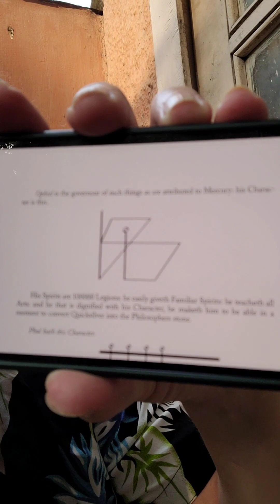THE ARBATEL - Part 4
On cutting the Gordian Knot, then putting it back together and trying to untie it just for shits and giggles'.

Chicken Philosophy is a YouTube channel and Podcast in which Gwydion, Edward, BT, and Pymander read and talk about Carl Jung's Black Books, The Arbatel, Ibn Arabi's Meccan Revelations, Teilhard de Chardin, Ashtavakra Gita, Martin Luther, The Secret of the Golden Flower, and others to come.

*Carl Jung's Black Books*

*The Arbatel*

*Meccan Revelations*

*Teilhard de Chardin*

*Ashtavakra Gita*

*Martin Luther*

*The Secret of the Golden Flower*